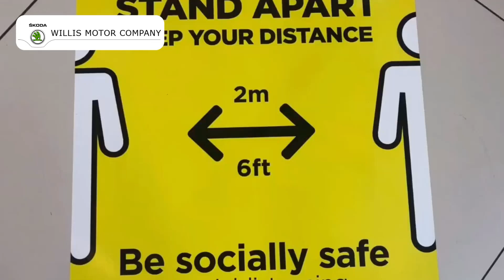Dennis Willis - Willis Motor Company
Our planned Re-opening & how we are going to keep safe within the dealership